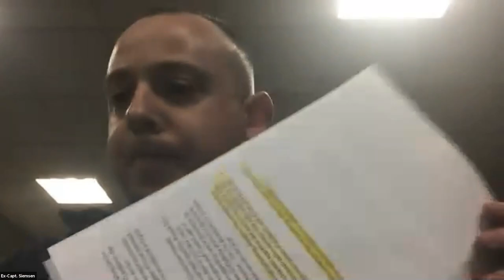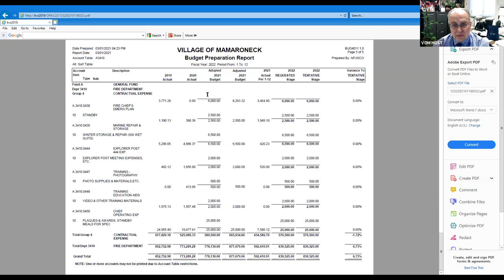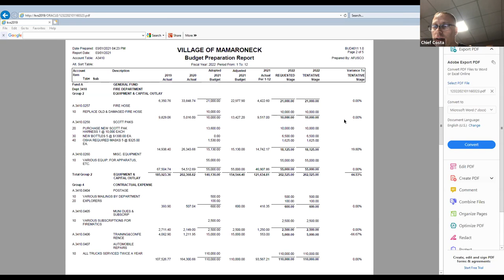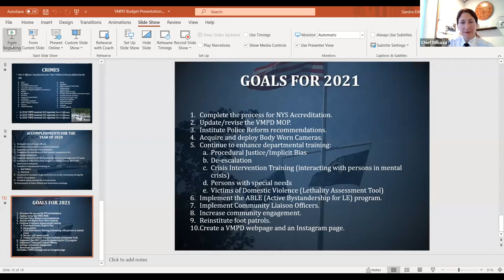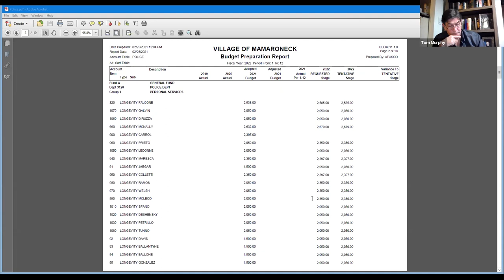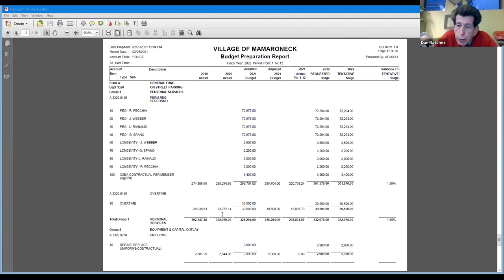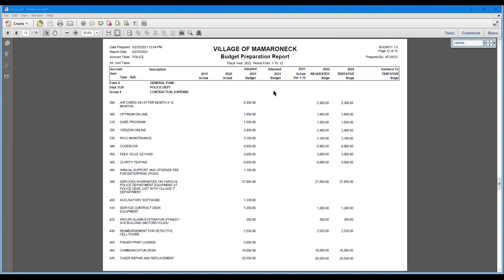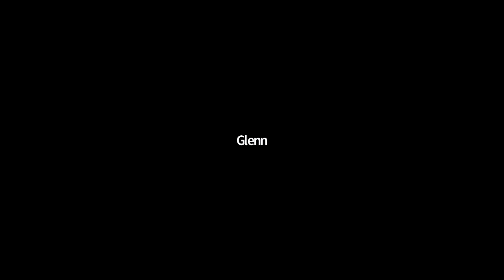Board of Trustee Budget Work Session - March 1, 2021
Fire Department; Police Department